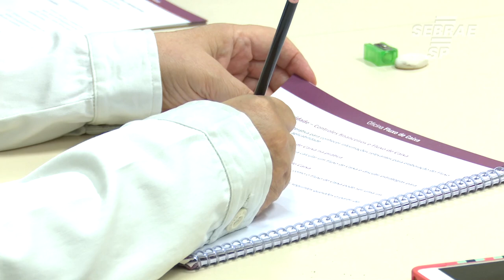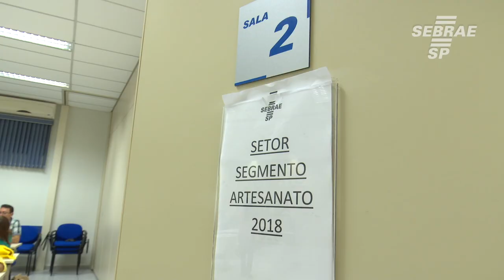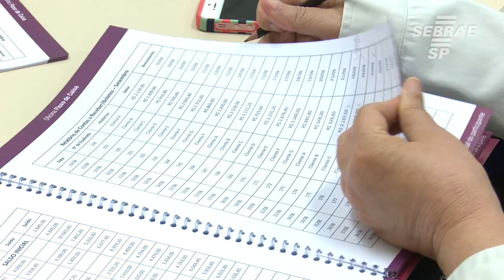Sebrae-SP realiza palestra para ensinar gestão a artesãos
A gestão dos negócios é uma das principais dificuldades de quem empreende. Pensando nisso, o Sebrae-SP levou até Botucatu uma palestra para ensinar técnicas de gestão a profissionais da região.